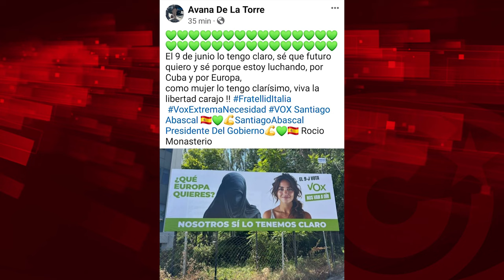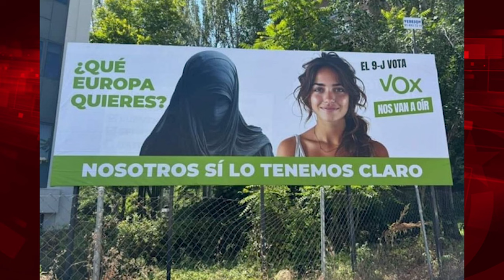Ni desearemos ni celebraremos la muerte de Alex Otaola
Para ver el programa completo de El Batazo titulado "México seguirá junto a Cuba":